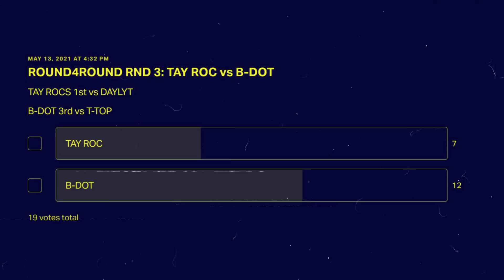ROUND4ROUND 2020 RND 3: TAY ROC vs B-DOT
$10 (Top Tier RYDerz) - RYD Premium Content including exclusive battles, music videos, and series. RYD Radio mixtapes and select albums.

$30 (GOAT RYDerz) - Choose a battle to put on The Wheel for a chance to get reviewed. Your name credited at the end of live streams.